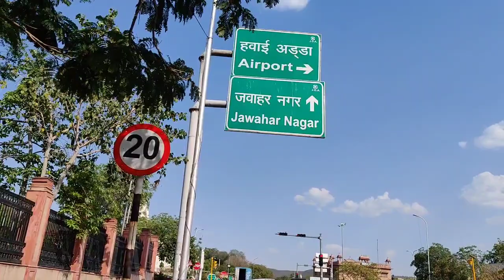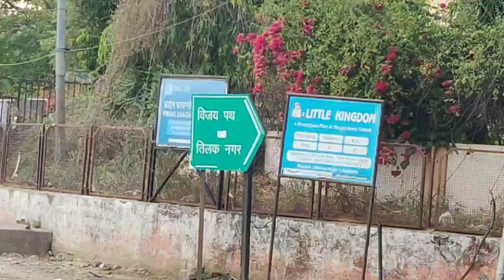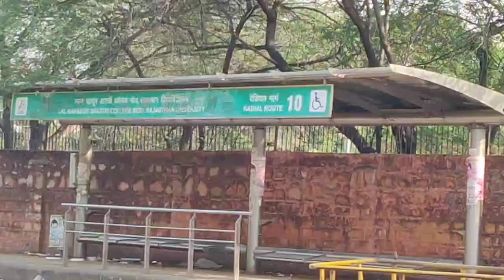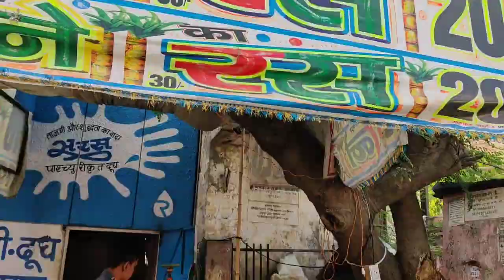Pink City Travel Video | Birla Mandir To Jawahar Nagar Jaipur Rajasthan India